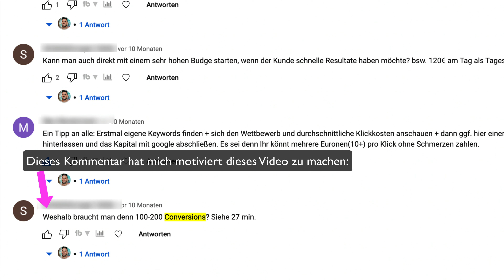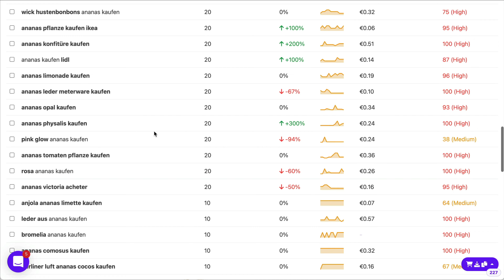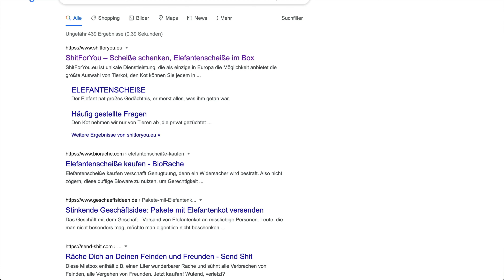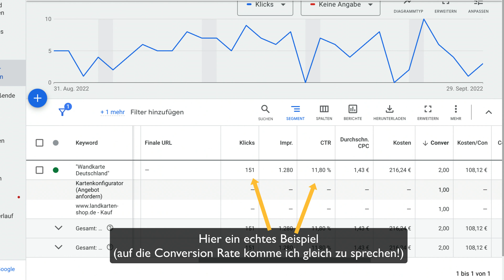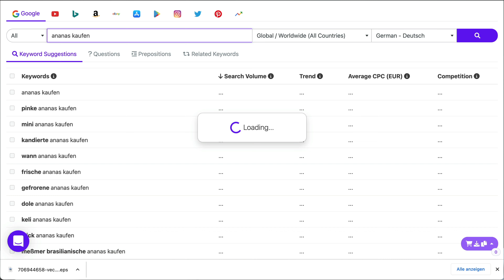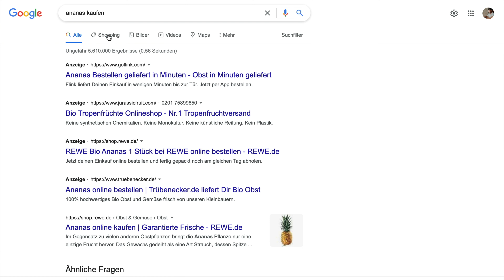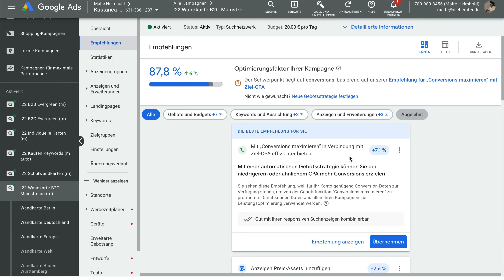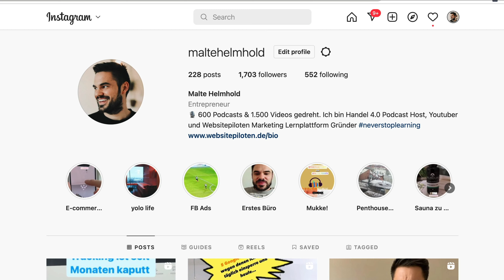Google Ads Gebotsstrategie Conversions maximieren kritisch hinterfragt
Google Ads Gebotsstrategie Conversions maximieren kritisch hinterfragt. Hier ist das Video von Malte, das sich viele gewünscht haben. Smart Bidding ist zwar ziemlich vielversprechend, muss aber auch smart eingesetzt werden.

Wichtige weitere Videos zu diesem Thema

Timestamps:

02:00 Die Wichtigkeit  von Longtail und neuen Suchanfragen
02:20 Einführung von mehrdimensionalen Abhängigkeiten
04:20 [Infobox] Datengetriebene Attribution Video
03:00 Malte zählt Dimensionen auf
03:10 Dimension 1: Suchbegriff
03:25 Dimension 2: Zielgruppe
03:27 Dimension 3: Wochentag
 03:29 Dimension 4: Jahreszeit
03:33 Dimension 5: Tageszeit
03:38 Dimension 6: Customer Journey Step
03:44 Dimension 8: das Land
03:47 Dimension 9: die Sprache
04:06 Dimension 10: Region
04:09 Dimension 11: Conversion-Zeitraum
04:20 Dimension 12: Attribution
04:30 Dimension 13: Geräte-Typ
04:40 Dimension 14: Landingpage
04:50 Dimension 15: Marketing-Ziele
05:25 Dimension 16: Kundenansprache (Nebenbedingung, Erweiterung)
05:55 Was wird anhand dieser Dimensionen entschieden?
06:30 Malte führt die Cluster-Bildung ein
07:30 Es gibt limitierte Werte pro Achse
07:50 Datenpunkte pro Kombination
08:00 Berechnung, wann Klicks genug sind für smarte Entscheidungen
09:20 Bananen, Äpfel und Ananas
10:00 Was ist dein Durchschnitts-CPC in deiner Branche?
10:30 Das ist der CPC bei Privatdetektiv München
11:00 Wie viele Klicks brauchen wir?
11:30 deine Exit-Strategie aus manuellem CPC
12:45 Vergleich: ein dichtes Netz bilden
13:00 Fazit: halte die Cluster so gering wie möglich
14:00 mit Soft-Conversions die Datenpunktmenge erhöhen
14:40 welche Rolle spielen Wettbewerber-Daten?
15:20 Auswirkung: Kampagnenänderungen (z. B. Landingpage)
16:00 Landingpage-Änderungen im Cluster-Netz
16:30 Fazit 2: Zusammenfassung
17:30 Warnung vor Schwarz oder Weiß sehen
17:50 Erfahrung ist wichtig
18:30 Frag mich nach einem Feedback
19:00 Hol dir immer externe Expertenmeinungen

🗯 Kontaktiere mich auf Instagram oder LinkedIn, wenn ich kurz über deine Ads schauen soll oder deine Kampagnen- bzw. Gebotsstrategie bewerten soll. Oder wenn du mir sonst was sagen willst (Ideen, Dankeschön, Feedback usw.)

⭐️ Du willst bei Diskussionen von Websitepiloten dabei sein? Schau dir unser Programm an, bei dem wir wöchentlich Livestreams haben und zusammen über Google Ads Konten schauen: